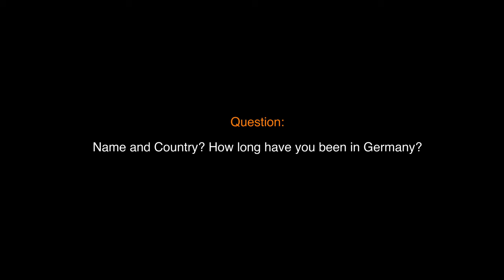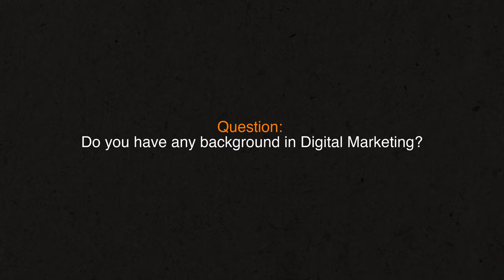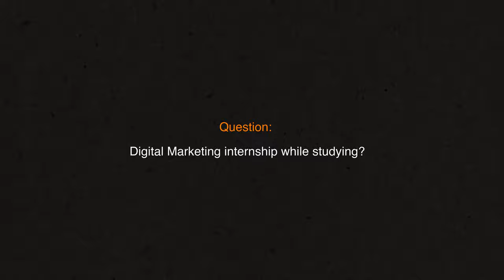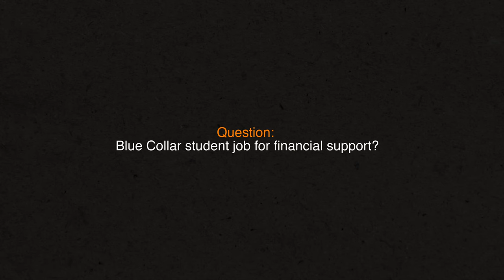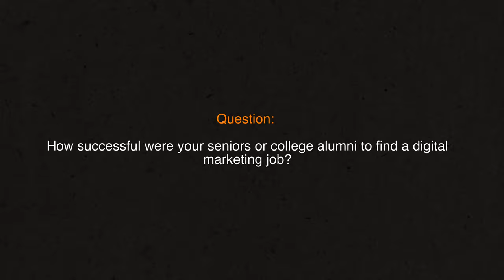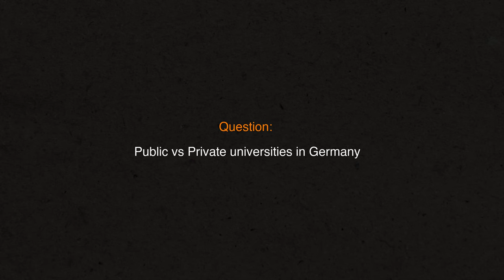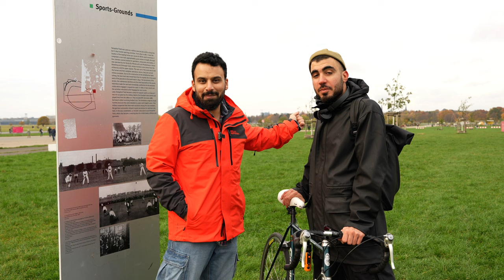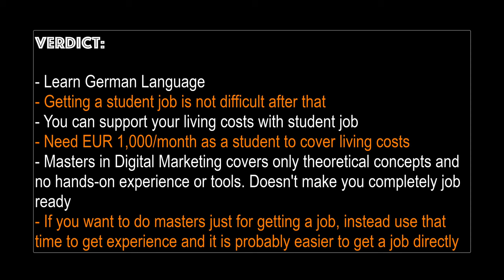Reality of Digital Marketing masters in Germany (Berlin)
Interview with Msc Digital Marketing students in Berlin, Germany

0:00 Introduction
1:07 Background in Digital Marketing
2:18 Why digital marketing degree?
3:51 Why choose Germany?
5:01 Is degree making you job ready?
7:24 Marketing internship during degree
9:08 Students jobs for financial support
11:05 Have the seniors got jobs in Digital Marketing?
12:38 Public vs Private universities in Germany

1. Yatin Wadhwa

3. Rubi Rodriguez Ruiz
@rubi-rdz-ruiz/en

4. Öykü Buse Aslan Alakuzu

5. Ilias Karolidis

My Email Automation & Funnel tool YouTube Growth & SEO tool I use